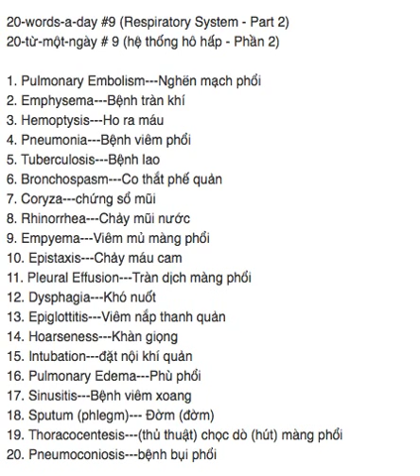Cuộc sống ở Mỹ & Maika - 20 medical terminologies each day # 9 - 20 thuật ngữ y tế mỗi ngày # 9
Respiratory System. Tieng-Anh Y-Khoa